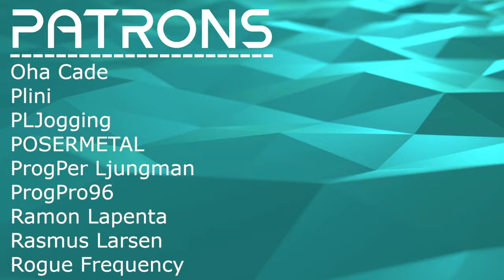BEAUTIFUL MELODIC INSTRUMENTAL // Mission Jupiter - Jupiter's Master // Composer Reaction & Analysis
Bryan reacts to and talks about his thoughts on Mission Jupiter - Jupiter's Master (Official Audio)

0:00 Intro
01:00 Reaction
08:55 Analysis - Unexpected Movement
10:43 Analysis - Fantastic Melodic Writing
12:31 Analysis - Variety of Sound and Atmosphere
14:11 Analysis - It's a Bit Disjointed
18:49 Outro